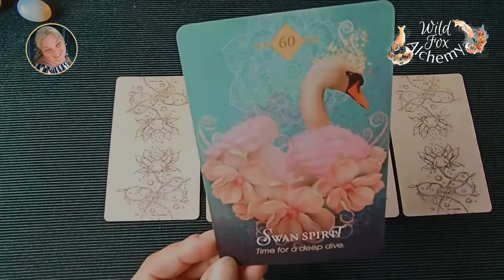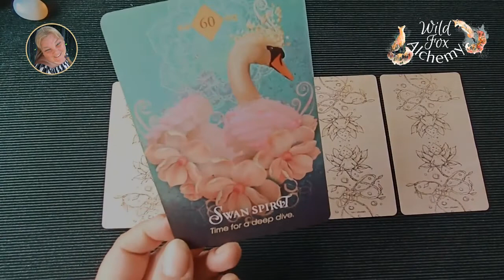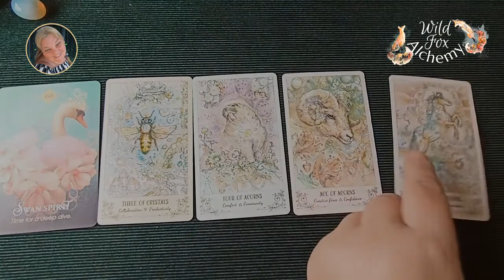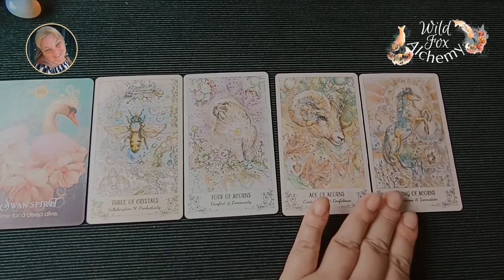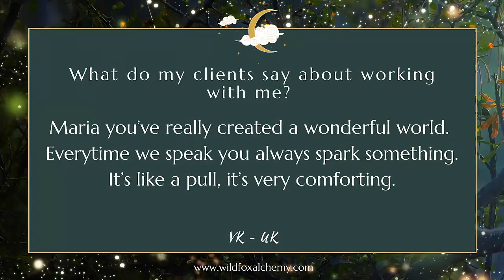♏ SCORPIO 🦂 | OCTOBER 25th - 31st | Find SUPPORT! | Weekly BUSINESS Tarot Reading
I’m so excited to announce that from October 31st, I’ll be launching a new site! All my products and services will be housed in one place instead of dotted all over the internet. To celebrate, I’ll be holding a very special launch party where you can win prizes, including a personal reading from me. I’ll tell you more about it as we get closer to the date.

I love making these readings and it makes my day to know that you like them.

I have limited availability so book now to avoid disappointment.  NOTE: I won’t be offering private readings after the 31st December! They’ll only be available as part of my coaching and therapy programs.

If you want more in depth guidance, I offer intuitive soul healing sessions and past life regressions designed to blast through any psychological or emotional blocks that are getting in the way of you creating your dream business.

Maria

Work Your Light by Rebecca Campbell.

Spiritsong Tarot by Paulina Cassidy

Gaian Tarot by Joanna Powell Colbert

Herbcrafter’s Tarot by Joanna Powell Colbert and Latisha Guthrie

The Illustrated Herbiary by Maia Toll

Nature’s Whispers by Angela Hartfield & Josephine Wall

Dreams of Gaia Tarot by Ravynne Phelan

Way of the Horse by Linda Kohanov

Moonology by Yasmin Boland

The Magick of You by Fiona Horne

Queen of the Moon Oracle by Stacey DeMarco

Spirit Animal by Colette Baron Reid

Touched by a Horse by Melissa Pearce

Celtic Shaman’s Pack by John Matthews & Chesca Potter

WildWood Tarot by Mark Ryan and John Matthews

Ryder Waite Tarot